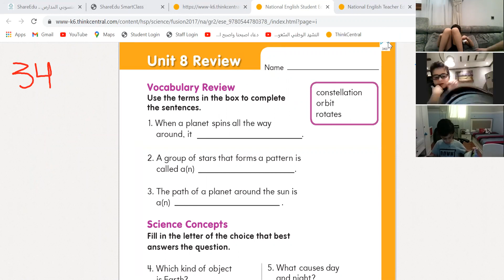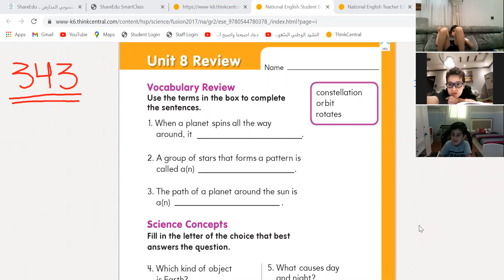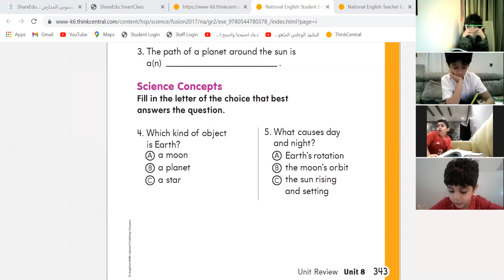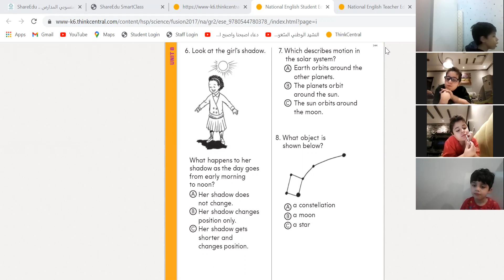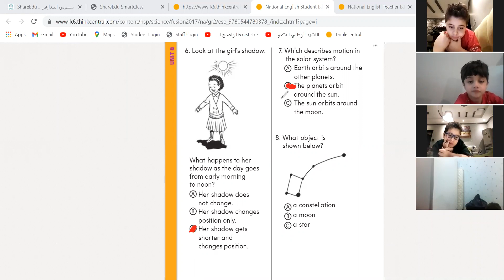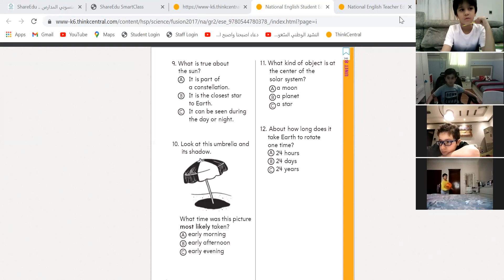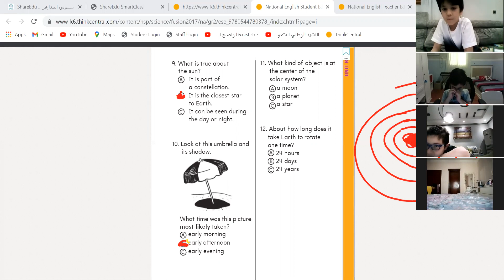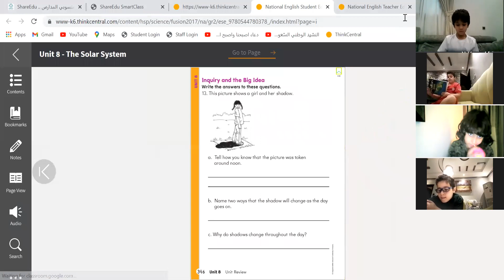grade 2 boys Unit 8 revision!